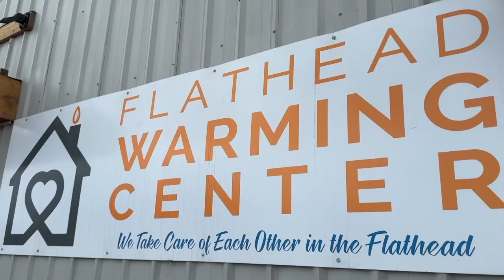Kalispell City Council reviewing Warming Center Conditional Use Permit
A work session was held to discuss the Flathead Warming Center's Conditional Use Permit following area residents voiced concerns.